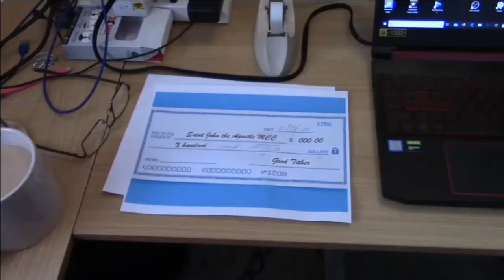WORSHIP SERVICE Sept 13, 2020 SAINT JOHN THE APOSTLE MCC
SERMON: MATH IS HARD by Pastor Steve Filizzi, Deacon Wanda Neubert, Deacon Jonathan Hollander, Deacon Bonnie Moore, Readings by Carole Weissman, Warren Phelps, Julie Hover; Special Music: Sharon Massengale, Wayne Stachurski, Bryan Dietrich, Ron Lemke, Timothy Kiernan; Audiovisual Support Carole Weissman; Website/Facebook Support Kurt Hood; Audiovisual/YouTube Support Don Gouger